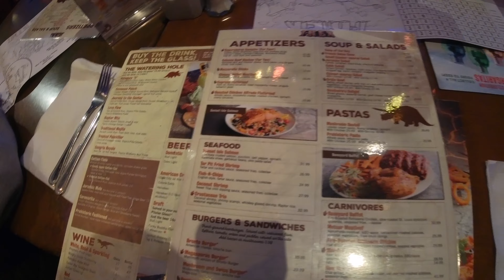[미국 가족여행] 페리 타고 디즈니 스프링스 가기(올랜도 디즈니월드 쇼핑몰) - Disney Springs | Walt Disney World Resort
페리를 타고 디즈니월드 내 쇼핑몰인 디즈니 스프링스에 방문했어요.
여러가지 구경도 하고 예약한 티렉스 레스토랑에서 저녁도 먹고 왔답니다.
이 날은 너무 피곤해서 얼마 구경을 못했네요.;;;

00:00 시작
00:17 페리
01:32 댄스 배틀
02:36 디즈니스프링스 입장
02:56 Earl of Sandwich
03:06 Goofy's Candy Company
04:10 Rainforest Cafe
04:59 화산쇼
05:09 레고매장
05:43 티렉스 레스토랑
07:07 셔틀버스